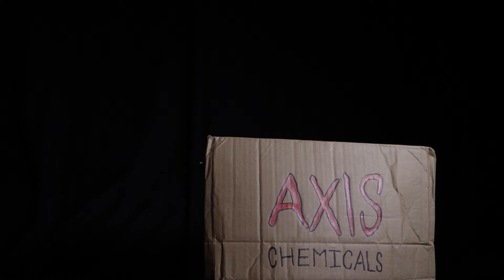Tim Burton's Batman Sweded - (Claymation)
I'm not entirely certain where this idea came from. Took a bit of effort to pull off correctly but I'm happy about it.